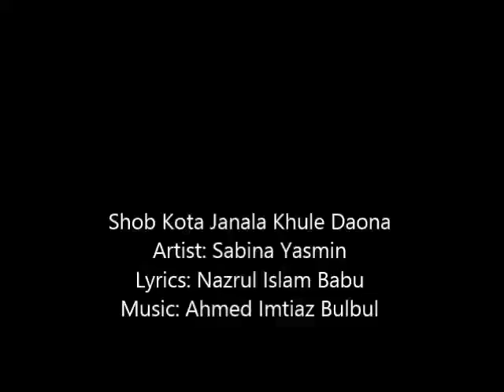সাবিনা ইয়াসমিনের একটি নতুন গান